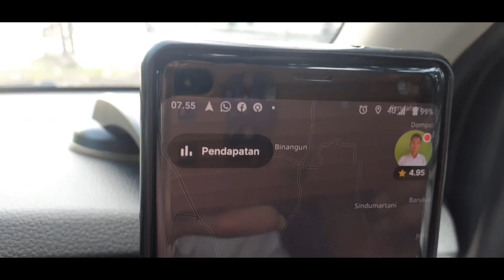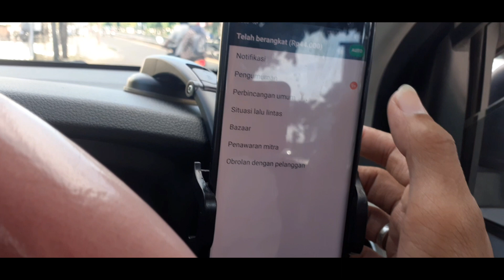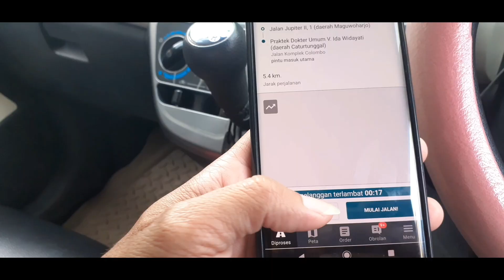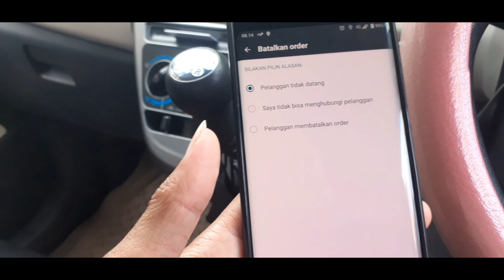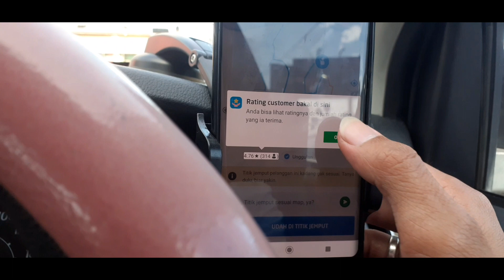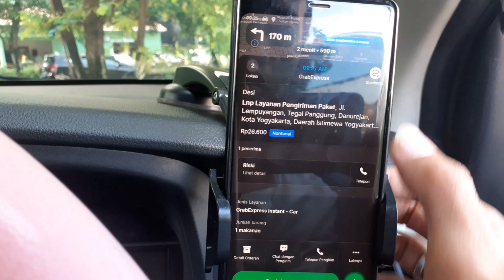Onbid 3 Aplikasi Grab Gojek Maxim. Order Pertama Maxim Bikin Kapok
Dapan order maxim car pertama kali malah bikin kapok.